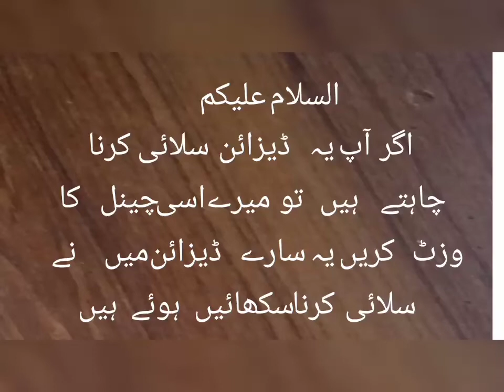Stitching kiye hue trendy trouser design ideas top trending palazzo and capri aur pant design